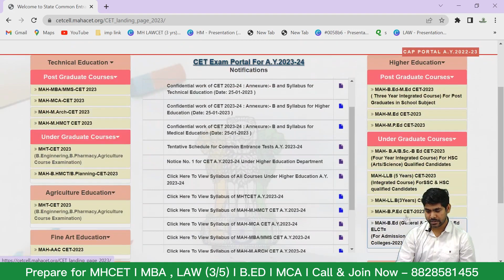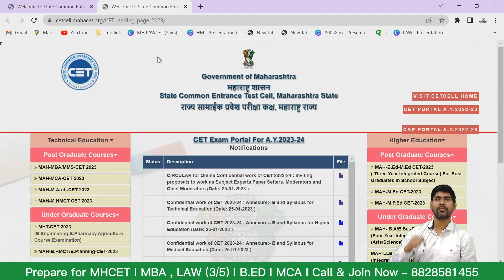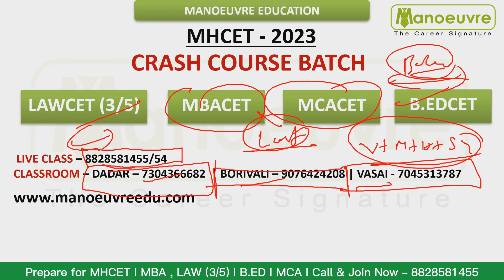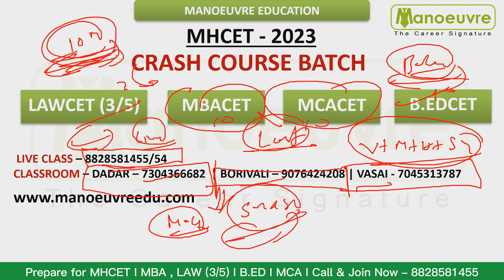MHCET 2023 - Law (3/5) Yrs | MBA | MCA | B.ED - Form Filling / Registration Final Start Date !!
Prepare for MHCET 2023 -  LAW(3/5) | B.EDCET/ELCT | MCA | MBA

CLASSROOM COACHING :-
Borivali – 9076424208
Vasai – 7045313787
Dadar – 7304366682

Manoeuvre Education

Program Links -

Must Watch